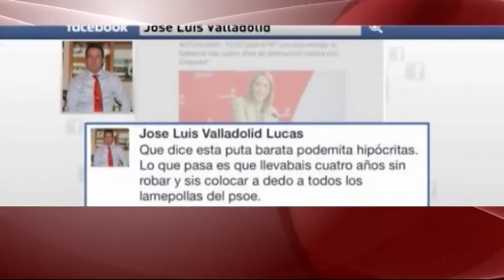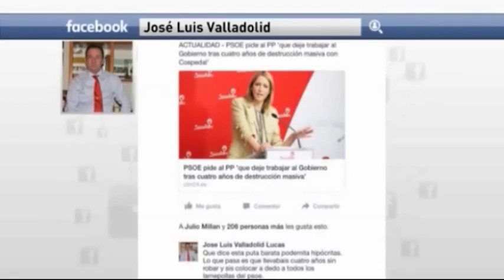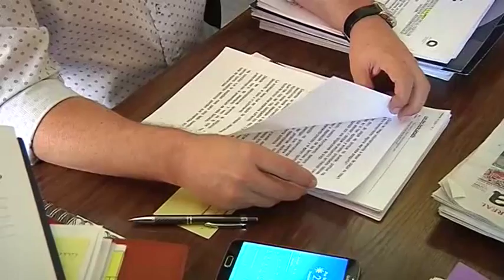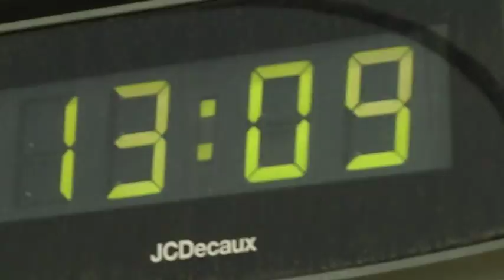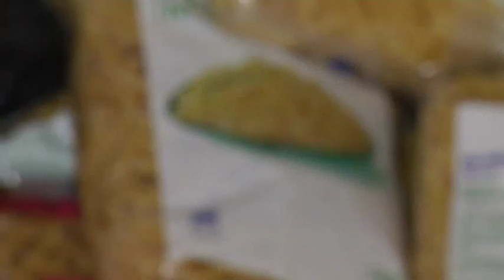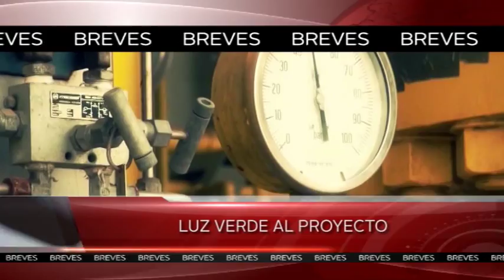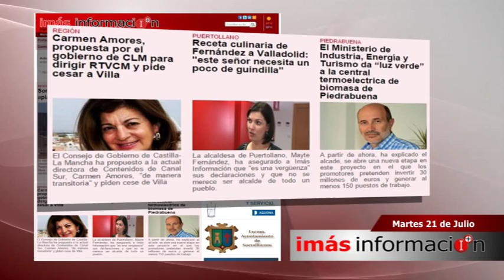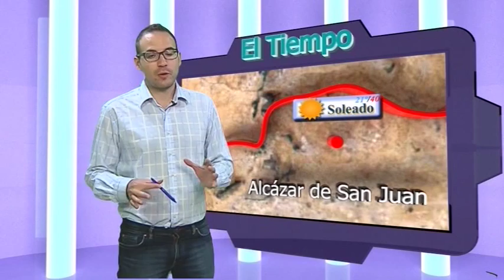"INFORMATIVO" de Imás TV (21 de julio)